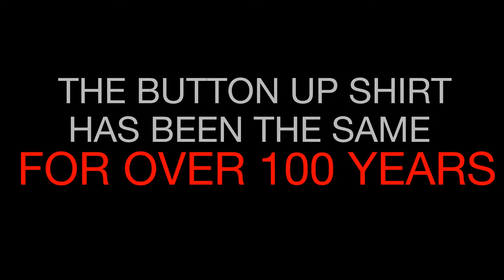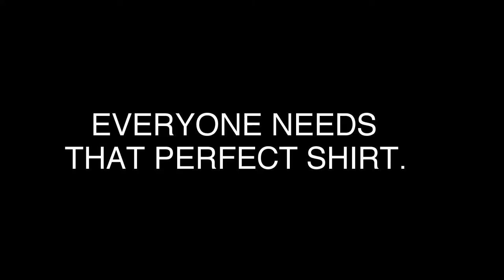The Aviator Performance Shirt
The Aviator Performance Shirt: Redefining The Button Up.

Finally, a premium shirt that is as confident as you. Designed to make you look and perform your best, throughout the day and night.